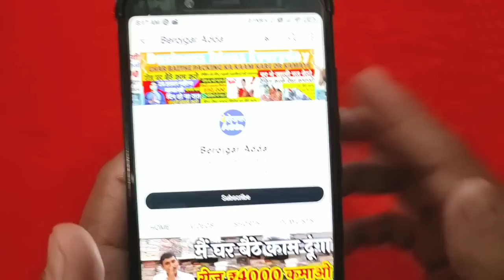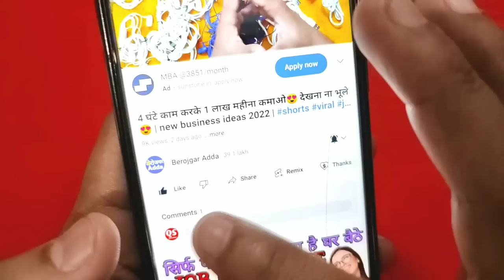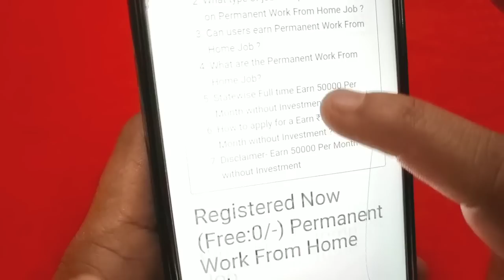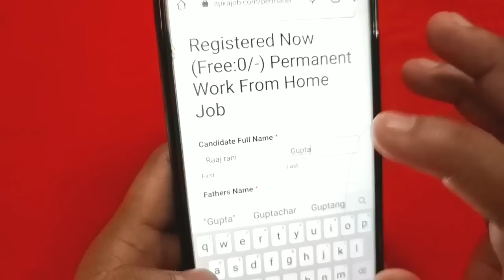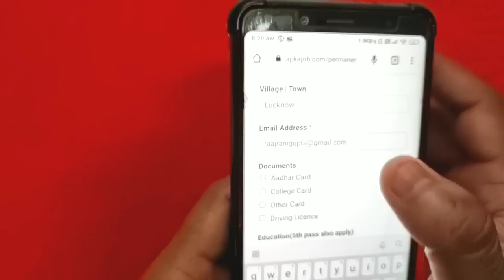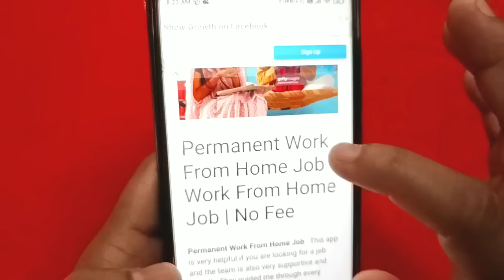महिलाओं घर बैठे पैकिंग करके ₹40000 महीना कमाओ | Packing Job at Home | Work From Home Jobs 2022